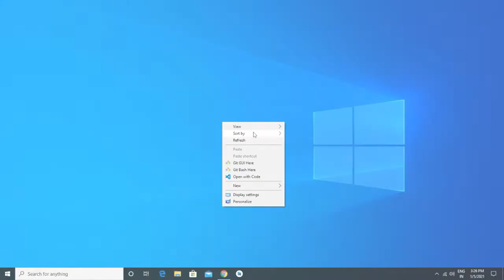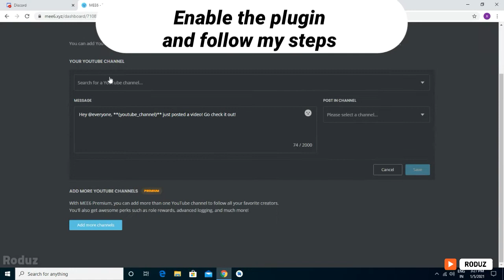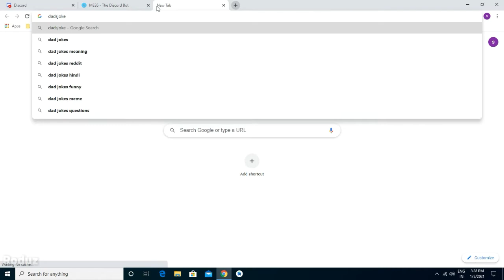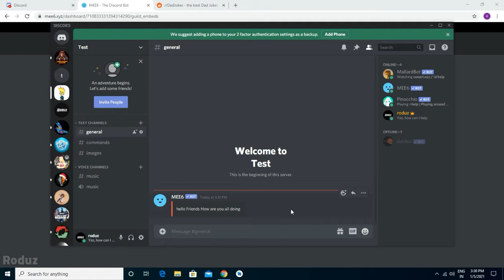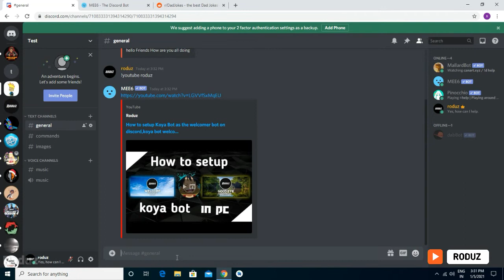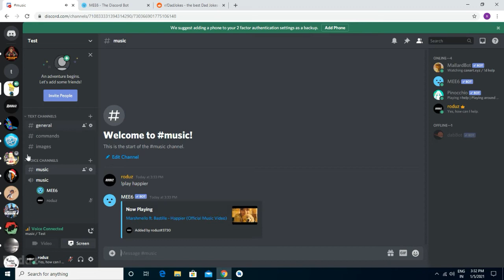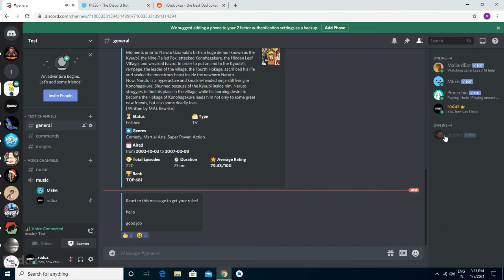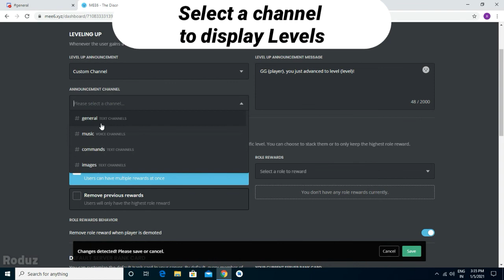Top 9 Mee6 features | Mee6 bot discord | Tutorial & Guide PC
Hello,
This video is all about setting up mee6 bot discord very easily on your PC or Android/iOS in this video I have explained top 9 Mee6 features of discord bots Top 9 Mee6 features | Mee6 bot discord | Tutorial & Guide